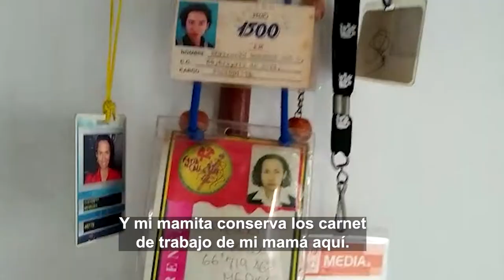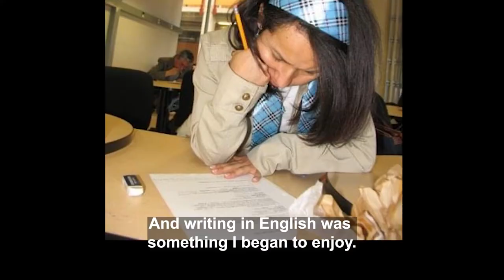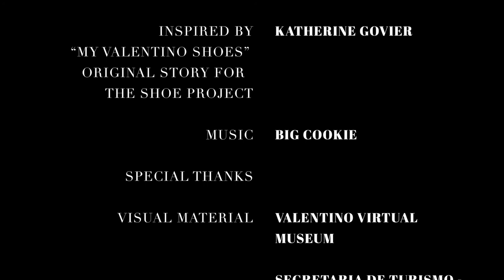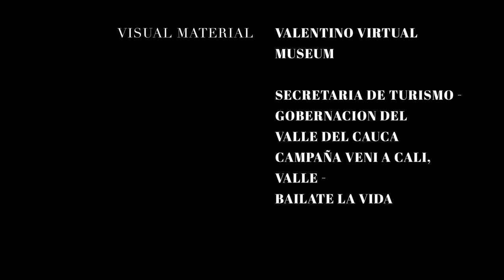Mama's Valentino Shoes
Directed by Elizabeth Meneses Del Castillo.

In winter/spring 2021, alumnae of The Shoe Project – a women-led, non-profit writing and performance initiative founded by Canadian author Katherine Govier – produced short autobiographical films created in collaboration with filmmaker Gerda Cammaer, an associate professor at Toronto’s Ryerson University.